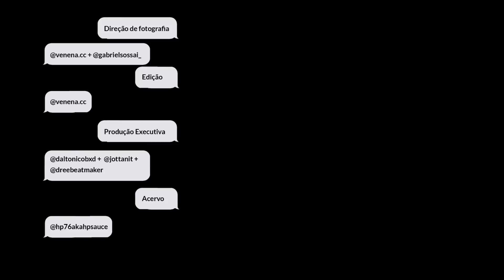Dree Beatmaker - Arrastalove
Primeiro single do novo projeto do produtor/dj Dree Beatmaker!

Direção: @hanimec57 (Hanier Ferrer)
Co-direção: @venena.cc (Matheus Araújo e Pedro Brasil)
Roteiro: @hanimec57 (Hanier Ferrer) + @dreebeatmaker
Direção de Fotografia: @venena.cc (Pedro Brasil)
Operação de Câmera: @venena.cc (Pedro Brasil) + @gabrielsossai_ (Gabriel Sossai)
Edição: @venena.cc (Matheus Araújo)
Montagem: @venena.cc (Matheus Araújo) + @hanimec57 (Hanier Ferrer)
Produção Executiva: @dreebeatmaker + @jottanit (Jotta Nit) + @daltonicobxd (Ed Martins)
Acervo: @hp76akahpsauce
Distribuição: @papatunes

Apoio: @kubaaudio + @budweiser_br